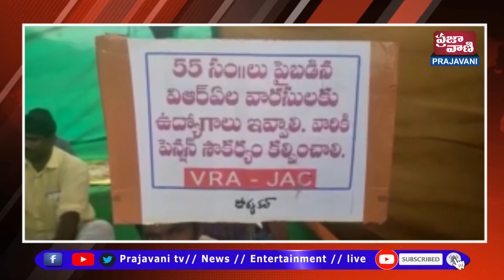వీఆర్ఏ ల సమ్మెకు మద్దతుగా డోర్నకల్ ప్రెస్ క్లబ్ ఆధ్వర్యంలో నిర్వహించిన వంట వార్పు కార్యక్రమం